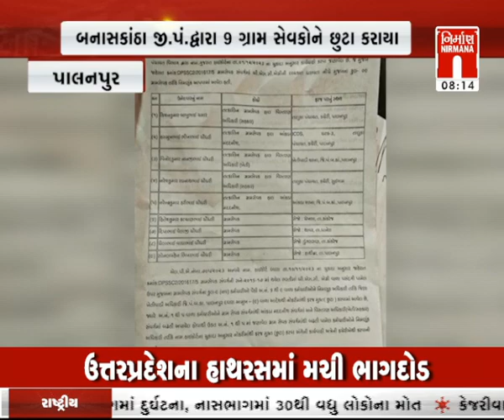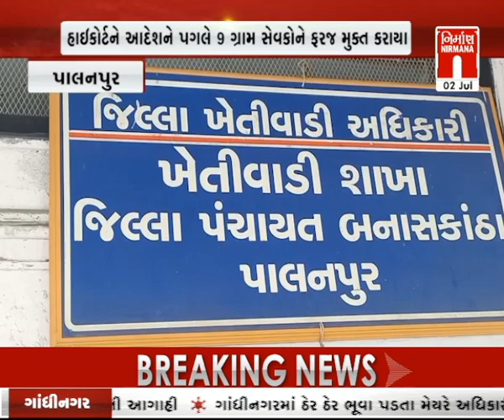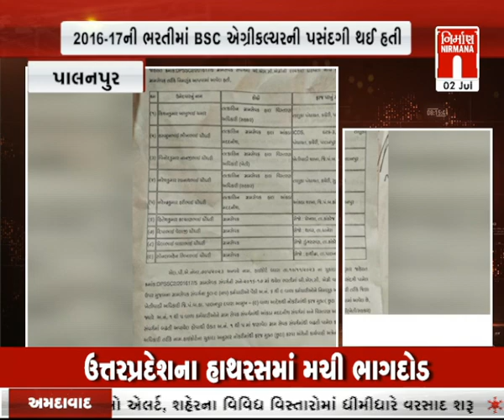Palanpur : હાઇકોર્ટના આદેશને પગલે 9 ગ્રામ સેવકોને ફરજ મુક્ત કરાયા । Nirmananews